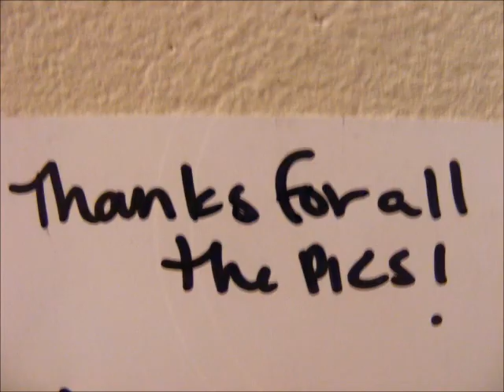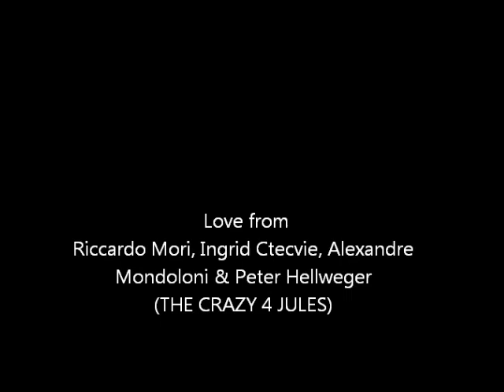"Crazy 4 Jules" - Julia Mancuso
Sulle note di "Glory days" di Bruce Springsteen, uno slideshow con immagini di Julia Mancuso